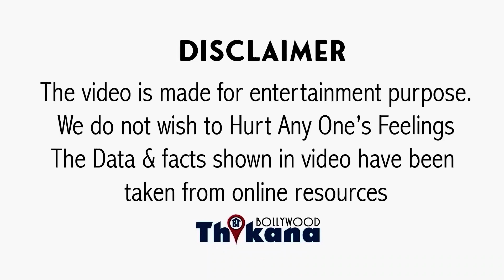BREAKING | YouTube Review पे लगेगा BAN | यही करवाते है अच्छी फिल्मो को FLOP